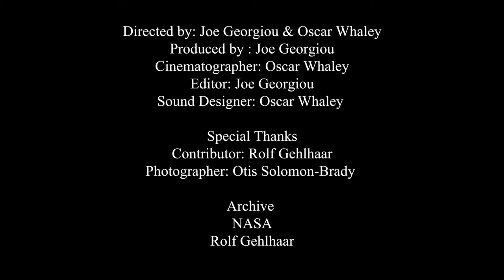Sound and Space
Sound and Space is an absorbing glimpse through visual texture and acoustic resonance into relationships between environment and experience hewn from the remarkable personal journey of Rolf Gehlhaar, son of a German rocket scientist and post war migrant to America.  Rolf explored sound and composed music from childhood and went on to work alongside Stockhausen in the sixties. The film features one of his soundtracks.